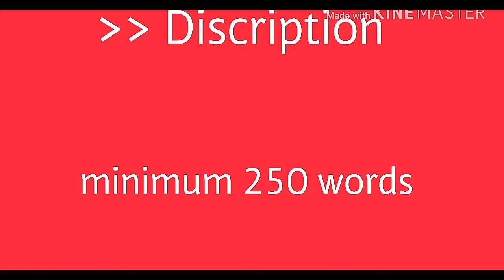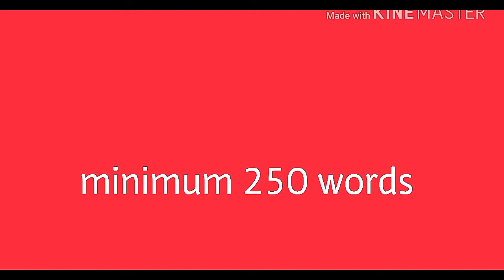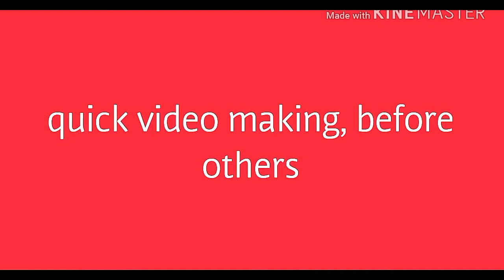How to get first 10k YouTube views | YouTube new policy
There explain all the things to get views for new members.

I am making more essential videos for you earlier...